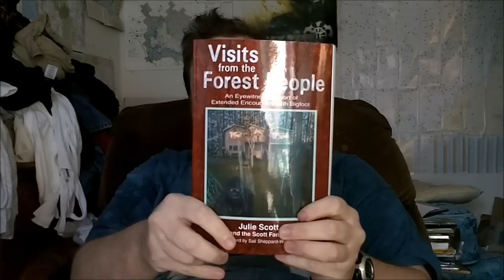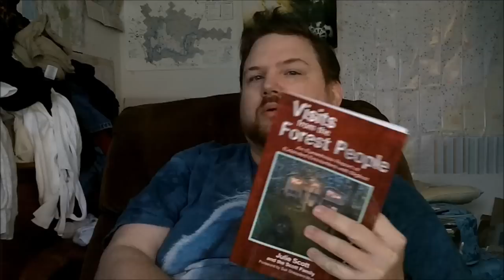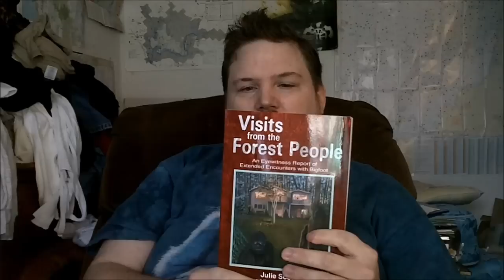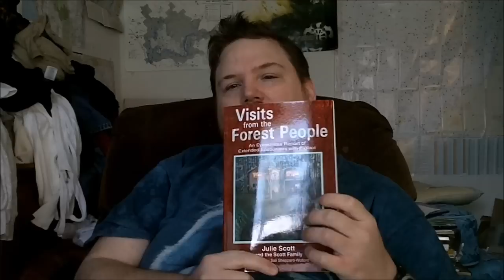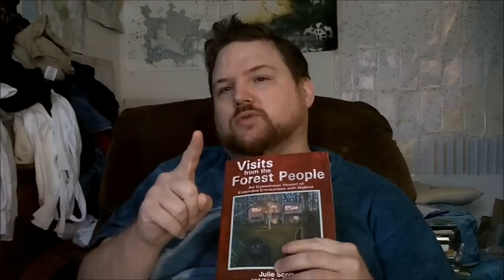Book Review: Visits From The Forest People by Julie Scott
Review of a new Bigfoot book, plus information on a show coming on tonight.